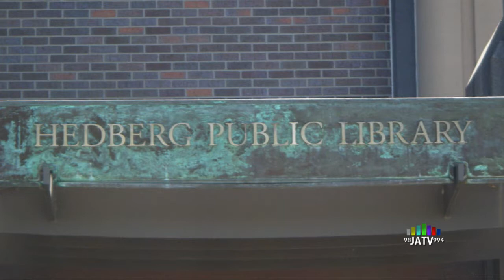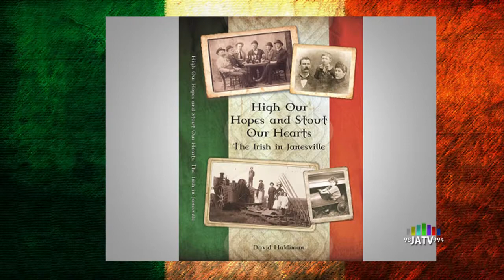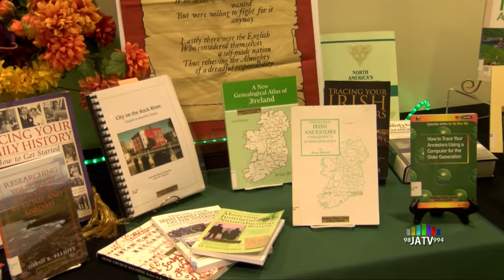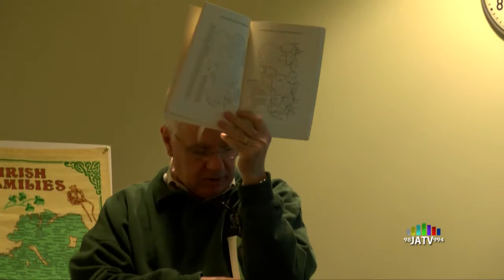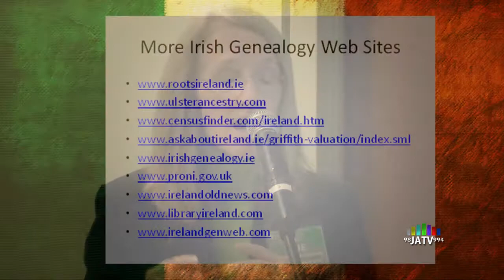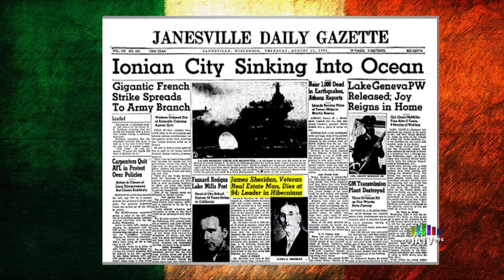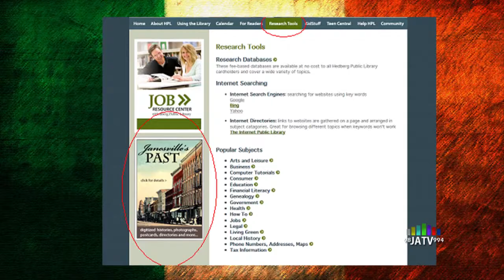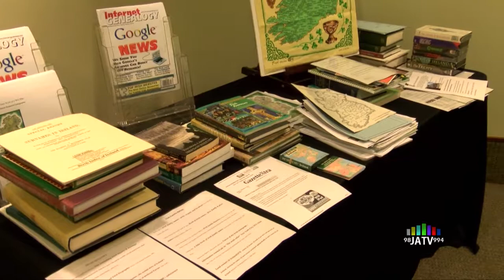Finding Your Roots: from Janesville to Ireland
Genealogist Daniel Kane and author/filmmaker Dave Haldiman present information on the culture and lifestyles of Ireland giving insight on how to find family. Held in Janesville at the Hedberg Public Library on October 3, 2013